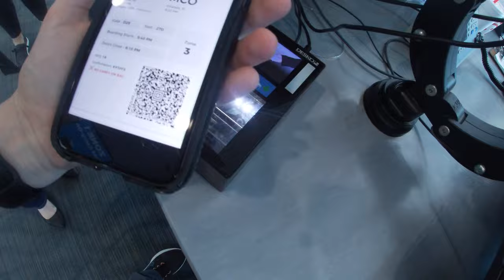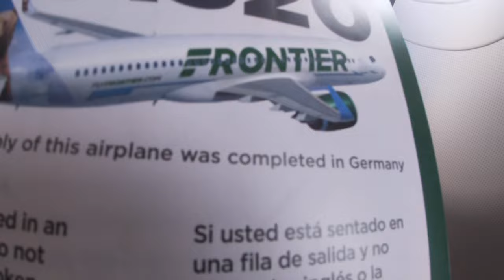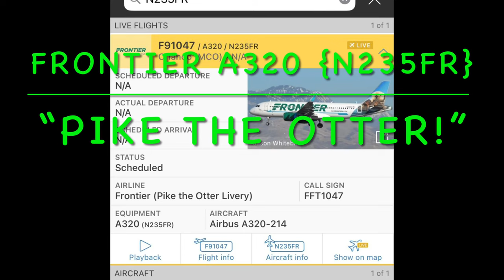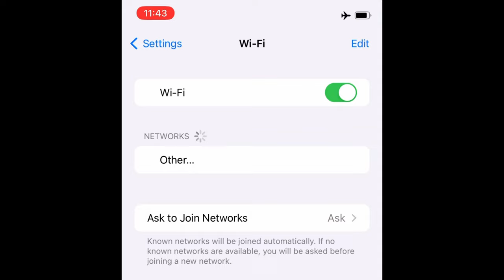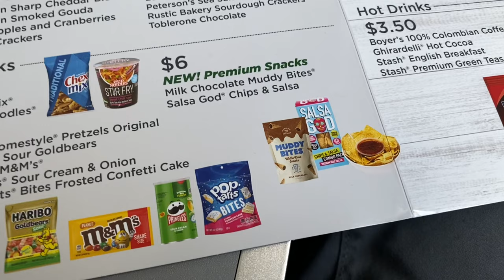Flying Frontier’s A320neo & A320 Economy DTW=MCO Are They Really That Bad?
In this video I am flying on my first ever Low Cost Carrier that being Frontier Airlines! (IS FRONTIER REALLY THAT BAD?) I have Spring Break & I’m headed to Florida! I'll be checking out their Economy product (The only product they have) on two flights from Detroit Michigan (DTW) to and back Orlando Florida (MCO) on this round trip itinerary. I'll be comparing Frontier's newer Airbus A320neo product to the older classic A320's that Frontier also fly, and are trying to replace and phase out with A320neo's finding out really how bad is Frontier? Come with me it promises to be an AWESOME adventure with two trip reports for the price of one today...
NOTE Those Nuclear Power-Plants are to the *SOUTH EAST* of Detroit NOT WEST!

I just launched my *BRAND NEW Caleb's Aviation Podcast!* I'd appreciate if you'd check it out it is now available on YouTube Podcast & eventually  Spotify, the playlist is on my home!

There are 36 (Stretch) Extra Legroom Economy seats (P 36-38" W 18") in a 2x2 configuration and 132 (Standard) Economy seats (P 28-29" W 18") in a 3x3 configuration on their A320neo.
There are also 30 (Stretch) Extra Legroom Economy seats (P 36-38" W 18") in a 2x2 configuration and 150 (Standard) Economy seats (P 28-29" W 18") {The Exit-row Seats Add 5-7" Extra of Pitch BTW} also in a 3x3 configuration on their Classic A320.

This trip cost me $382.57 in the end booked round trip DTW=MCO

0:00 Today's "Plan"
1:30 Intro, Plane Spotting & Arriving BACK to Detroit Metro Airport (DTW)
3:00 Arriving at the Gate & My Ride for today
3:40 Boarding The A320neo & My Seat
5:25 Pushback/Taxi & Takeoff from DTW
6:45 Our Route & The A320neo Loo With NO View
7:30 Exploring The Seat & A Nap
8:24 Landing In Orlando (MCO) & End Flight 1 of 2
10:00 Intro The Next Day & Arriving At MCO
10:40 Airside Plane Spotting & Boarding The A320
11:45 Exploring The Differences Of The A320 VS 320neo Cabin
12:05 My Window View & My Seat
12:45  Pushback/Taxi & Takeoff from MCO
13:25 Our Route Back to DTW & The "Amenities"
14:05 The Frontier Snack & Drink Service
15:10 The A320 Loo with no view
15:28 Descending into DTW & Landing
15:40 Taxi in & Reflections
16:00 Final Thoughts & Outro